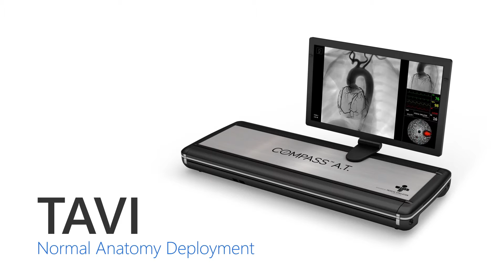MSC Generic Courseware Deployments